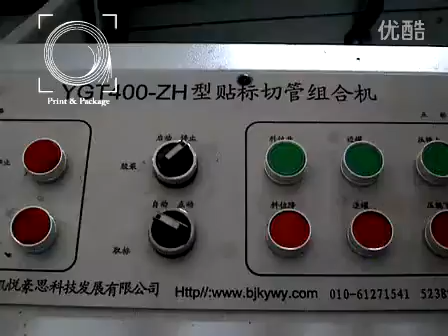Оборудование для каширования туб YGT400 ZH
Машина YGT400-ZH предназначена для оклейки картонно-навивных барабанов и разрезки тубы.
Принцип работы: Оператор подает тубу, затем туба в автоматически подается в рабочую зону. Лайнер автоматически подается в проклеечный узел, совмещается с тубой и по мере проворота тубы приклеивается к ней. Дисковые ножи, выставленные оператором на заданное расстояние одновременно разрезают тубу на определенное количество отрезков. Разрезанная туба автоматически выдается из рабочей зоны для снятия оператором.